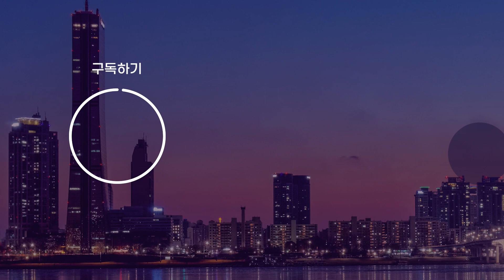[30초 월드] 멸종 위기 그레비 얼룩말… '자나비' 영국서 태어났다 / OBS 오늘의 월드뉴스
영국 동물원에서 새끼 얼룩말이 태어났습니다.

얼룩말은 현재 멸종 위기에 처해있는데요.

그중에서도 가장 심각한 위기종인 그레비 얼룩말 탄생에 사육사들도 기쁨이 차올랐다는데요.

어미 말 ‘헤나’가 13개월간 임신 끝에 출산한 새끼 얼룩말의 이름은 ‘지나비’.

에티오피아 현지어 암하릭어로 ‘빗방울’이라는 의미를 담고 있다고 하네요.